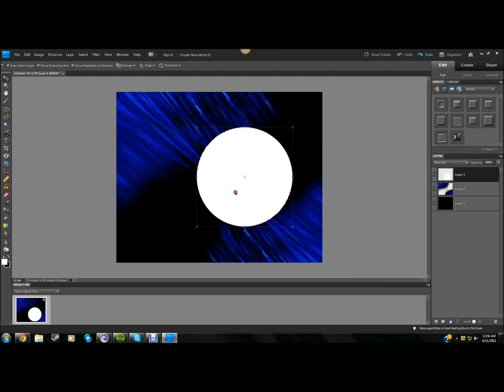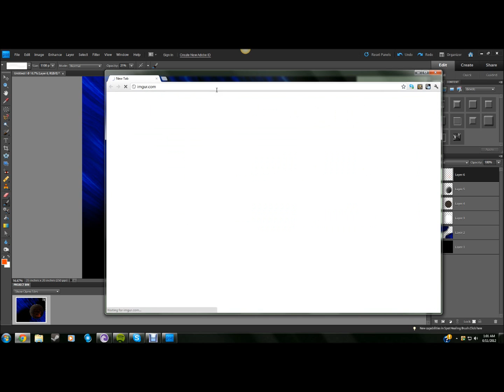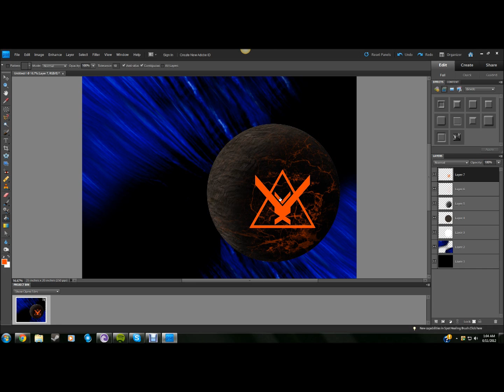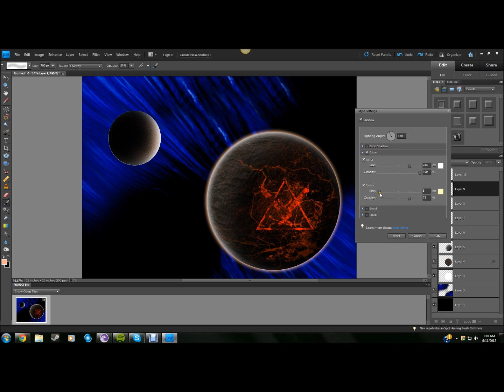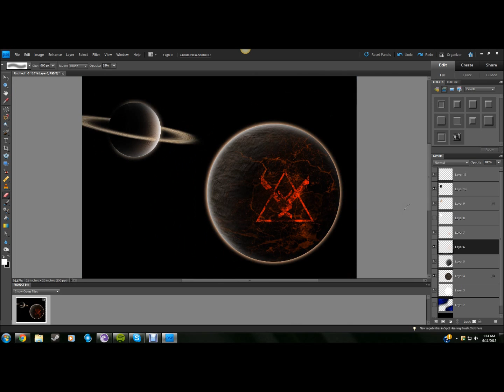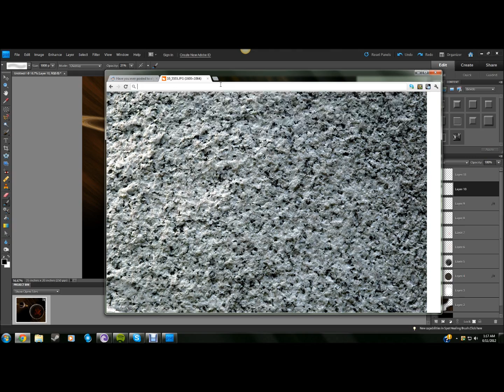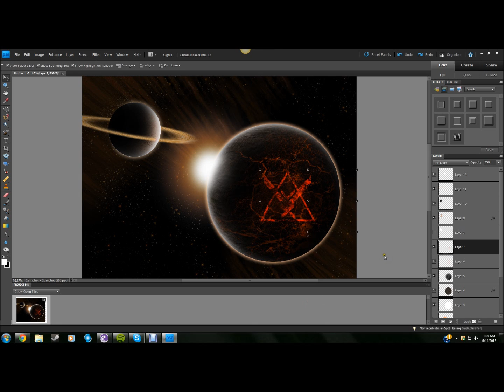Team Noble GFX Contest Entry By: Quadrastarfilms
This was my third attempt, as the first two failed to be recorded.
 Link to final image.